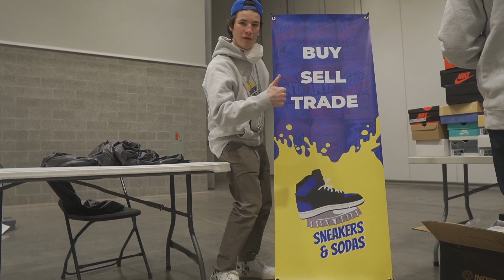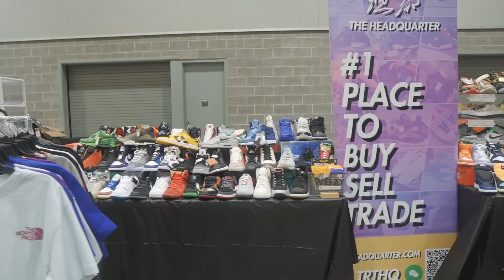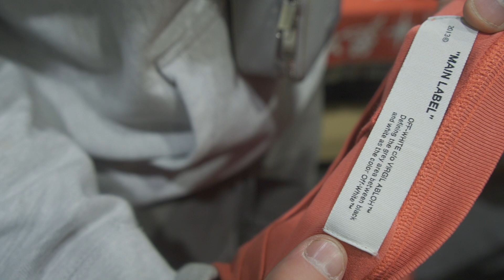SneakerCon Vancouver Vlog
Come on a journey with me as we navigate the ins and outs of becoming a streetwear reseller. Today was Sneakercon Vancouver and I had a blast! I hope all of you enjoy and dont forget to take a second to smash the like button if you liked the video and drop a follow because this definitely won’t be the last.